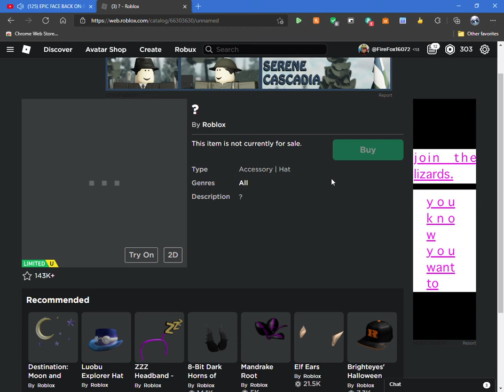what is this limited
tell me